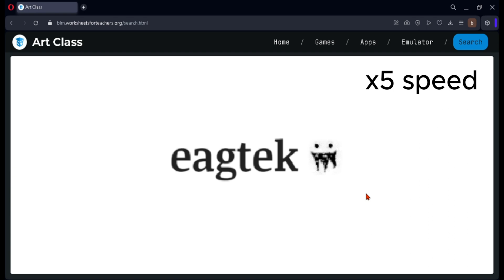How to play minecraft in school (ArtClass)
The link to the site: BLM.worksheetsforteachers.org